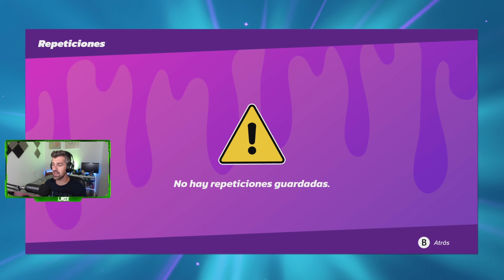Nickelodeon All Star Brawl - #1 - Tutorial, impresiones y primeros pasos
Nickelodeon All Star Brawl